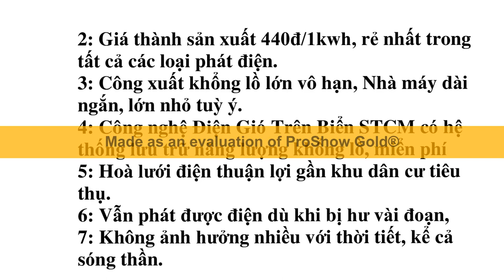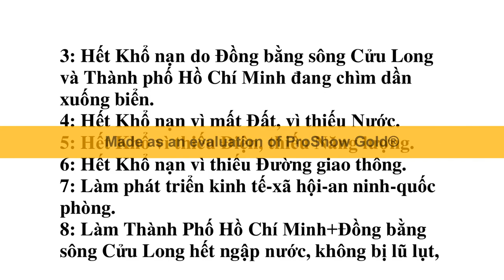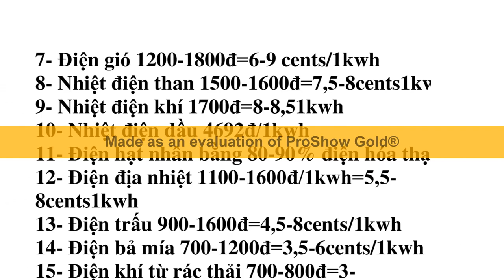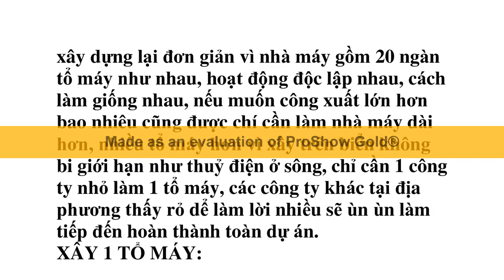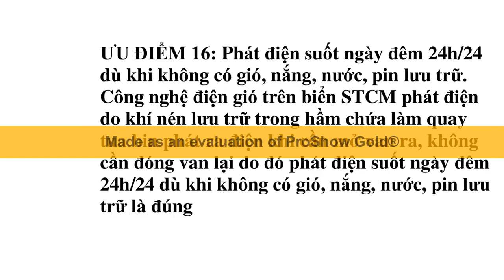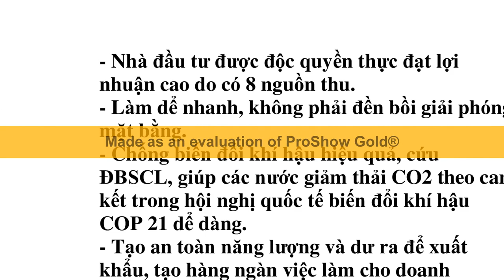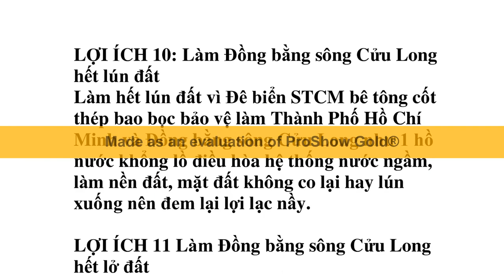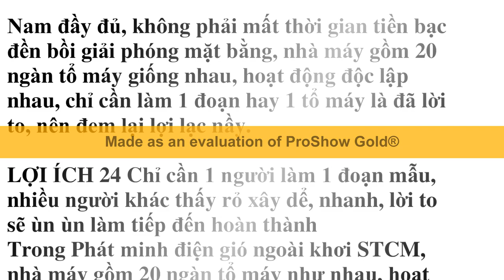Đê biển STCM làm an toàn ĐBSCL, nhiều doanh nghiệp sẽ đến nên cần nhiều công nhân cứ đi làm 0 di cư